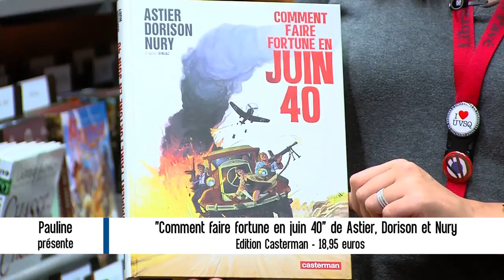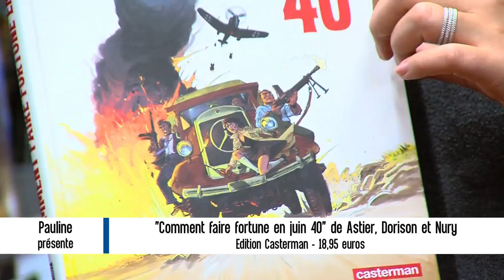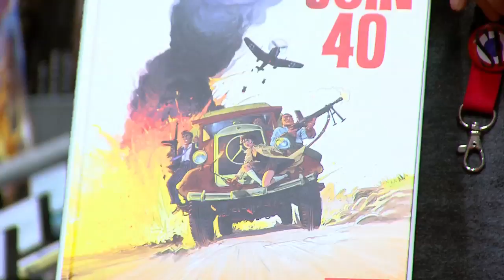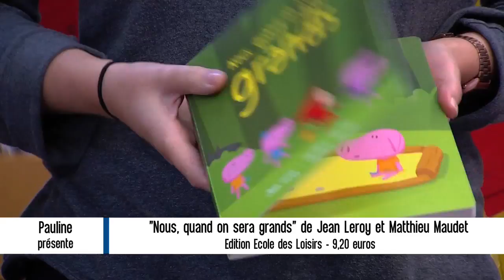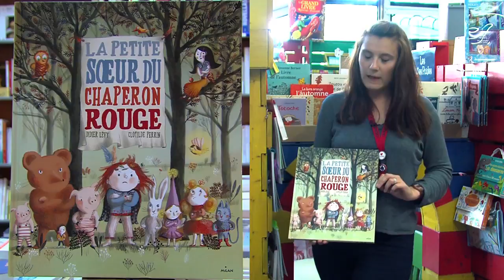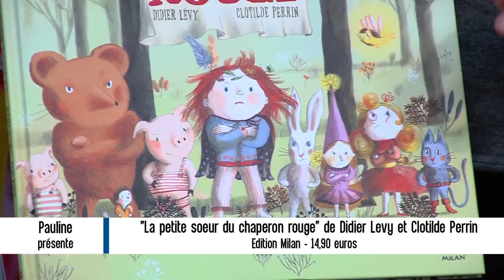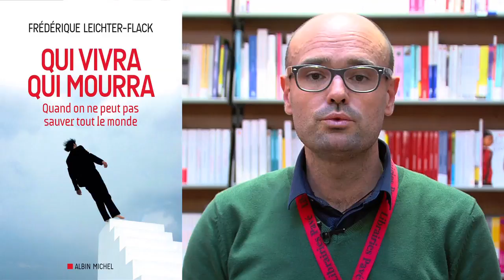Envie de lecture – Emission du 23 octobre 2015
A découvrir cette semaine dans Envie de lecture :
Comment faire fortune en juin 40 - de Astier, Dorion et Nury
Le monde est clos et le désir infini - de Daniel Cohen
La petite sœur du chaperon rouge - de Didier Levy et Clothilde Perrin
Qui vivra qui mourra - de Frédérique Leichter-Flack